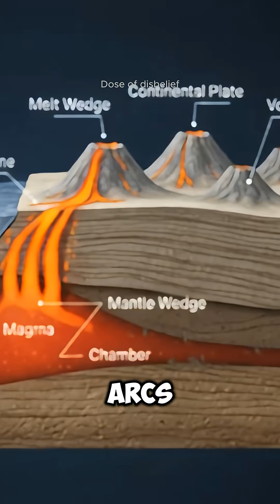PALAWAN: The Island That Didn’t Come From the Philippines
Geological studies reveal that Palawan is actually a continental fragment that once broke off from the edge of China. Its unique origin explains why its animals, rocks, and reefs are closer to Borneo than the rest of the Philippines. A mind-blowing scientific fact about our archipelago!